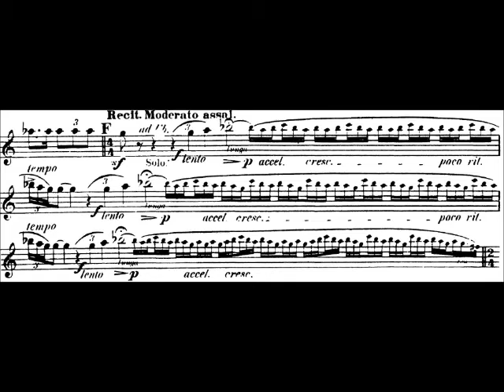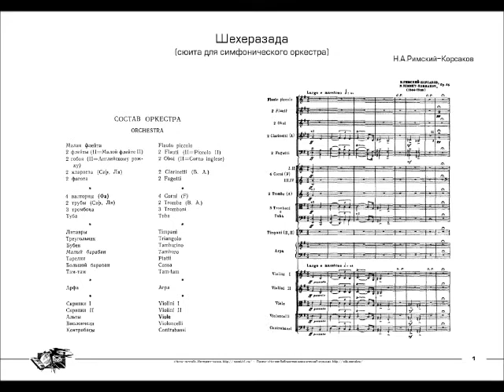Rimsky-Korsakov--Sheherezade (excerpts)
Tom Shook, clarinet
Boise Philharmonic